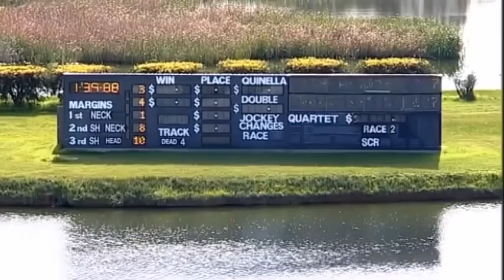race 1 post race interview last 600m galaxy prince mr bob peters 1024x576 1 6 mbps